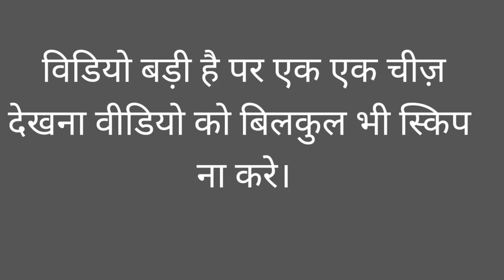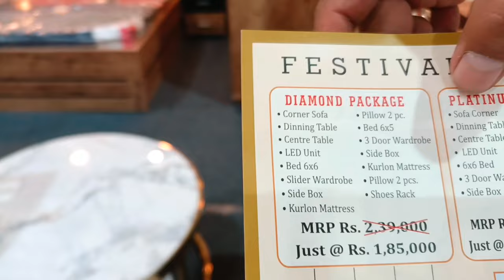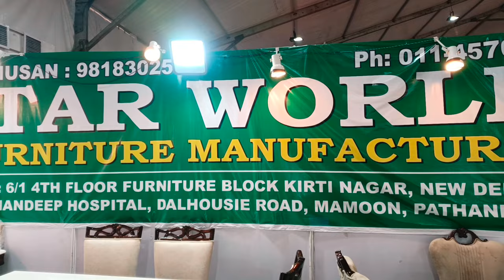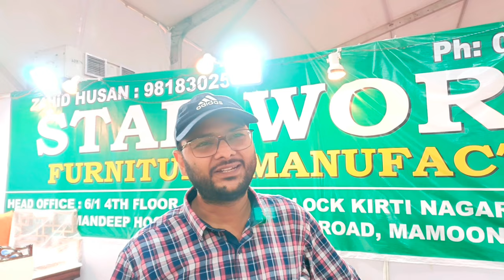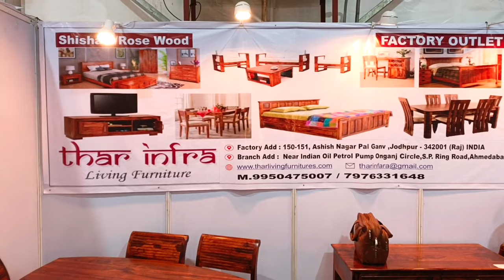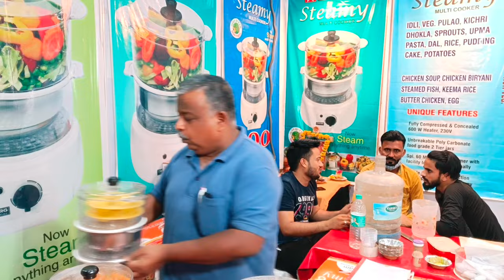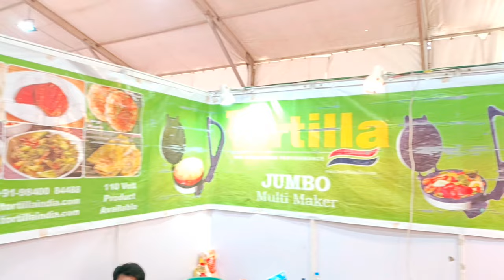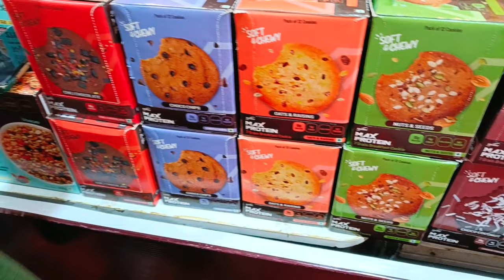EXHIBITION FOR HOME FURNITURE🛋️homedecor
b.k. home furniture
c home furniture kepala batas
c home furniture tasek gelugor
c home furniture sungai petani
c vasileiou home furniture
c&c california home furniture
r.c. willey home furniture
e-home furniture co. ltd
m.f. home furniture
j&j home furniture sdn. bhd
tianjin l-home furniture co. ltd